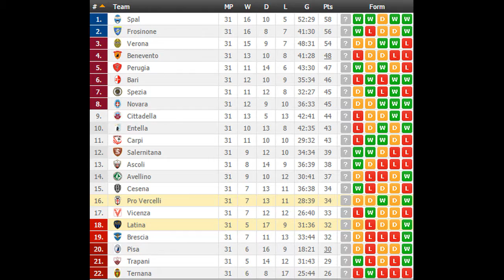Latina vs Pro Vercelli PREDICTION (by 007Soccerpicks.com)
Check out our tips on Latina vs Pro Vercelli by visiting